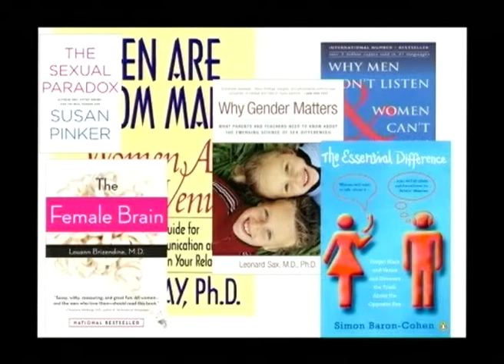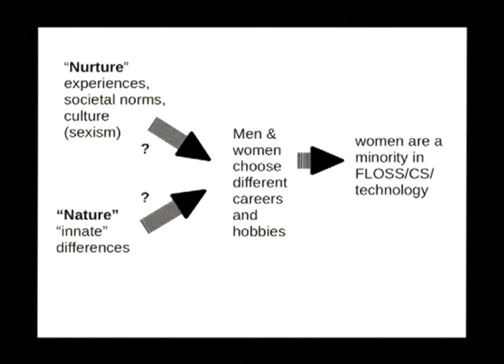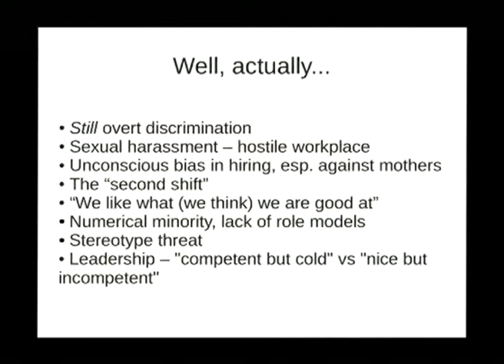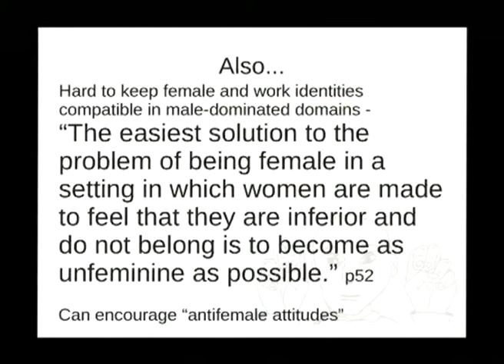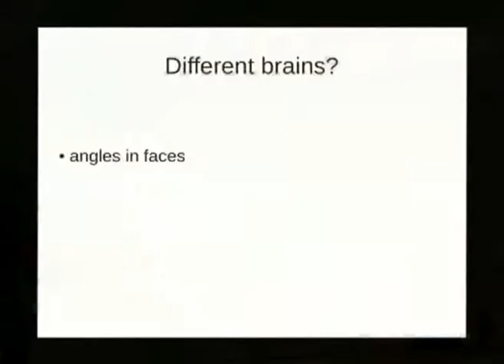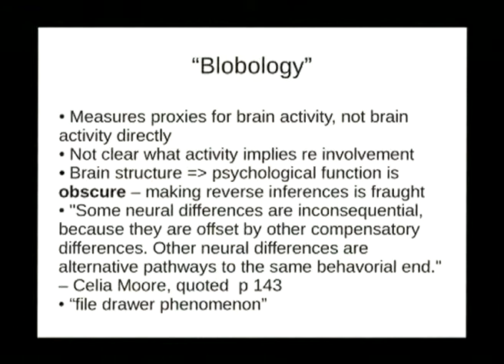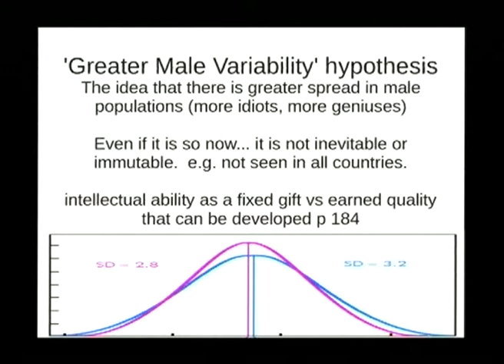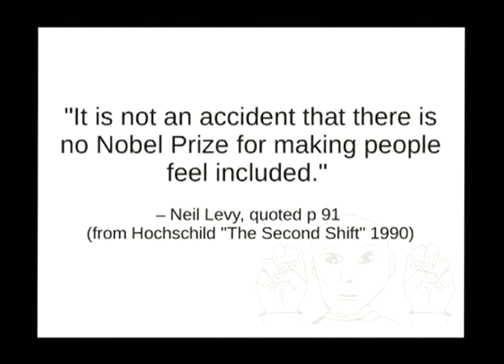Neurosexism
Presenter(s): Brianna Laugher